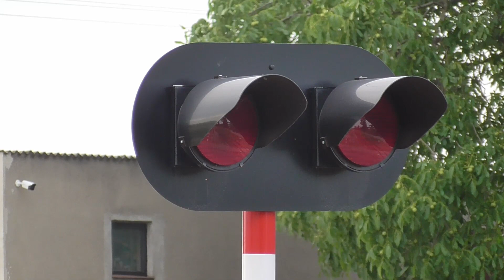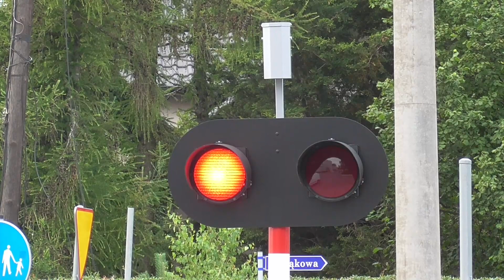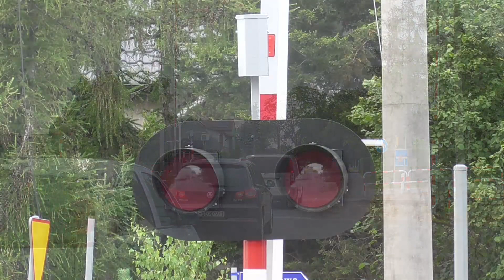Przejazd kolejowy w Granowie Nowotomyskim na ulicy Kolejowej, po wymianie sygnalizatorów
Witam, po kilku miesiącach od ostatniej mojej wizyty w tym miejscu postanowiłem ponownie nagrać przejazd kolejowy na ulicy Kolejowej gdyż została przeprowadzona tam wymiana wszystkich czterech sygnalizatorów. Wcześniej na tym przejeździe znajdowały się sygnalizatory SYG/RYB/SBP firmy scheidt&bahmann teraz zostały zamontowane tam sygnalizatory LED również z firmy S&B.
Przez przejazd przejeżdżają dwa szynobusy Kolei Wielkopolskich relacji Poznań Główny - Grodzisk Wielkopolski i Grodzisk Wielkopolski - Poznań Główny, ze względu na trwająca modernizację linii kolejowej nr. 357 jednostki dojeżdżają tylko do Grodziska

Informacje ogólne o przejeździe:
   - kategoria: A
Sygnalizatory:
   - ilość: 4
   - typ: LED
   - źródło światła: żarówki, średnica soczewek 300mm
Krzyże:
   - ilość: -
   - właściwości: -
Rogatki:
   - ilość: 2
   - typ: HSM-10E
Sygnał akustyczny:
   - ilość generatorów: 2
   - typ generatora: GZT-30

Film nagrano 29 czerwca 2022r.